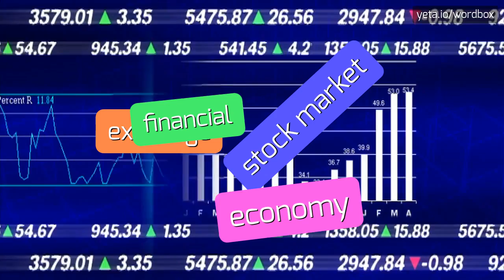MIANCHI - HOW TO PRONOUNCE IT!?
Watch how to say and pronounce "mianchi"!